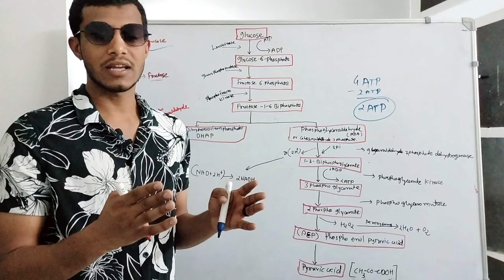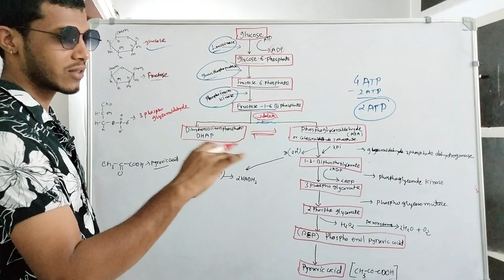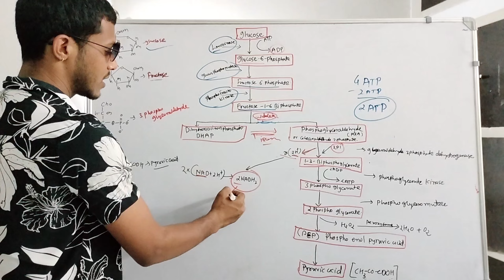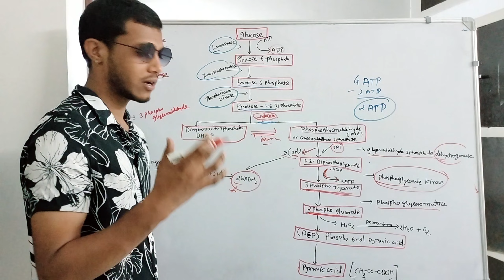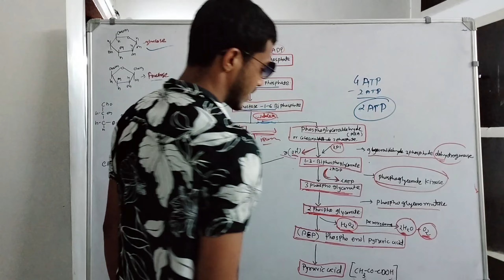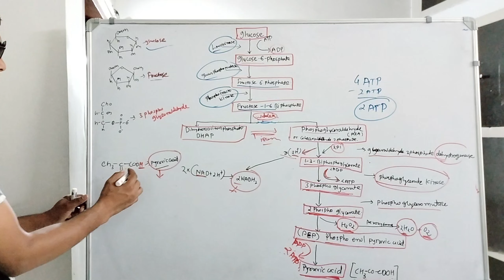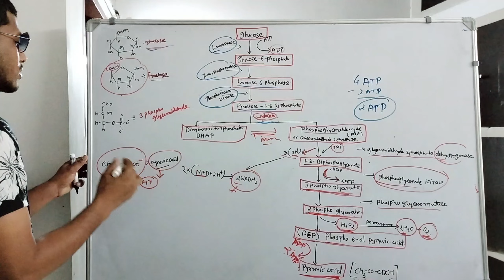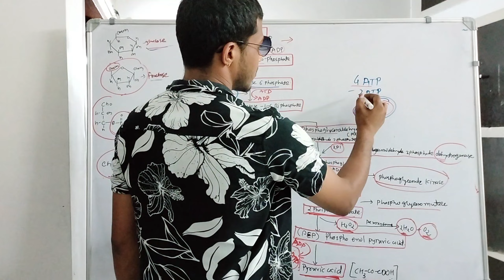Glycolysis of glucose || EMP pathways || Oxidation of glucose in Cell (cytoplasm)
Creating a list of top 300 trending tags for a video covering glycolysis, aerobic respiration, the TCA cycle, biochemistry, NEET, and MBBS 1st-year lectures involves including a mix of specific scientific terms, educational keywords, and popular search terms related to exams and study aids. Here's a comprehensive list:

1. Glycolysis
2. Aerobic Respiration
3. TCA Cycle
4. Krebs Cycle
5. Biochemistry
6. NEET Preparation
7. MBBS 1st Year
8. Medical School Lectures
9. Metabolic Pathways
10. Cellular Respiration
11. ATP Production
12. Enzymes in Glycolysis
13. Pyruvate Oxidation
14. Electron Transport Chain
15. Oxidative Phosphorylation
16. NADH and FADH2
17. Glucose Metabolism
18. NEET Biochemistry
19. NEET 2024
20. MBBS Biochemistry
21. Biochemistry Lecture
22. Medical Biochemistry
23. Glycolysis Steps
24. TCA Cycle Enzymes
25. Acetyl-CoA
26. Citric Acid Cycle
27. Energy Metabolism
28. Anaerobic Respiration
29. Medical Entrance Exam
30. NEET 2023
31. Glycolysis Pathway
32. ATP Synthesis
33. Cellular Metabolism
34. Study for NEET
35. NEET Strategy
36. First Year MBBS
37. Medical Biochemistry Lecture
38. Krebs Cycle Pathway
39. Pyruvate to Acetyl-CoA
40. NEET Exam Tips
41. Biochemical Pathways
42. Mitochondria Function
43. Glycolysis Regulation
44. Citric Acid Cycle Steps
45. Glycolysis Overview
46. Oxidative Phosphorylation Steps
47. NEET Lectures
48. MBBS Exam Preparation
49. Glycolysis Animation
50. TCA Cycle Animation
51. Cellular Respiration Overview
52. Glucose Breakdown
53. Aerobic vs Anaerobic
54. Biochemistry for NEET
55. NEET Study Plan
56. Glycolysis Intermediates
57. TCA Cycle Intermediates
58. Glycolysis Quiz
59. TCA Cycle Quiz
60. Medical Biochemistry Quiz
61. Krebs Cycle Enzymes
62. ATP Cycle
63. Electron Transport Chain Steps
64. Glycolysis and TCA Cycle
65. Biochemistry MCQs
66. Medical Entrance Coaching
67. Glycolysis Summary
68. TCA Cycle Summary
69. Metabolism MCQs
70. Glycolysis Detailed
71. Krebs Cycle Detailed
72. Biochemistry Revision
73. NEET Online Classes
74. Glycolysis Explained
75. TCA Cycle Explained
76. Medical School Exams
77. Glycolysis Mnemonics
78. TCA Cycle Mnemonics
79. Biochemistry Diagrams
80. NEET Exam Pattern
81. Glycolysis Flashcards
82. TCA Cycle Flashcards
83. Biochemistry Flashcards
84. NEET Biochemistry Notes
85. Glycolysis Reactions
86. TCA Cycle Reactions
87. NEET Preparation Tips
88. MBBS Study Material
89. NEET Biochemistry Videos
90. Glycolysis Lecture
91. TCA Cycle Lecture
92. Biochemistry Class
93. Medical Biochemistry Class
94. NEET Syllabus
95. Glycolysis Practice Questions
96. TCA Cycle Practice Questions
97. NEET Biochemistry Practice
98. Glycolysis Simplified
99. TCA Cycle Simplified
100. Biochemistry Simplified
101. NEET 2024 Biochemistry
102. Glycolysis for NEET
103. TCA Cycle for NEET
104. Metabolism Overview
105. Glycolysis Pathway Explained
106. TCA Cycle Pathway Explained
107. Biochemistry Pathways
108. Glycolysis and Respiration
109. NEET Video Lectures
110. Medical Biochemistry Videos
111. Glycolysis Detailed Explanation
112. TCA Cycle Detailed Explanation
113. Biochemistry Tutorials
114. NEET Coaching Online
115. Glycolysis and TCA Cycle Pathway
116. Biochemistry for MBBS
117. NEET Biochemistry Course
118. Glycolysis Study Guide
119. TCA Cycle Study Guide
120. Biochemistry Study Guide
121. Glycolysis Examination Questions
122. TCA Cycle Examination Questions
123. Medical Biochemistry Examination
124. NEET Biochemistry Exam
125. Glycolysis Revision Notes
126. TCA Cycle Revision Notes
127. Biochemistry Revision Notes
128. NEET Preparation Strategy
129. MBBS Exam Strategy
130. Glycolysis Pathway Chart
131. TCA Cycle Pathway Chart
132. Biochemistry Pathway Chart
133. NEET Exam Guide
134. Glycolysis Infographic
135. TCA Cycle Infographic
136. Biochemistry Infographic
137. NEET Exam Preparation Tips
138. Glycolysis and Cellular Respiration
139. TCA Cycle and Cellular Respiration
140. Biochemistry and Cellular Respiration
141. NEET Coaching Tips
142. Glycolysis Regulation Mechanisms
143. TCA Cycle Regulation Mechanisms
144. Biochemistry Regulation Mechanisms
145. NEET Biochemistry Revision
146. Glycolysis Interactive Learning
147. TCA Cycle Interactive Learning
148. Biochemistry Interactive Learning
149. NEET Online Preparation
150. Glycolysis for MBBS
151. TCA Cycle for MBBS
152. Biochemistry for MBBS
153. NEET Biochemistry Textbook
154. Glycolysis Study Tips
155. TCA Cycle Study Tips
156. Biochemistry Study Tips
157. NEET Exam Practice
158. Glycolysis Study Resources
159. TCA Cycle Study Resources
160. Biochemistry Study Resources
161. NEET Biochemistry Guide
162. Glycolysis Knowledge Check
163. TCA Cycle Knowledge Check
164. Biochemistry Knowledge Check
165. NEET Exam Revision
166. Glycolysis Video Tutorial
167. TCA Cycle Video Tutorial
168. Biochemistry Video Tutorial
169. NEET Exam Lectures
170. Glycolysis Online Course
171. TCA Cycle Online Course
172. Biochemistry Online Course
173. NEET Coaching Classes